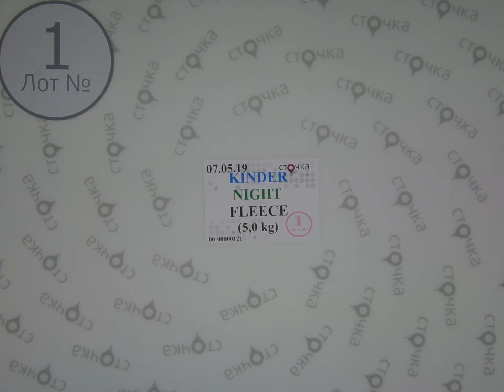KINDER NIGHT FLEECE *1,секонд хенд одежда оптом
KINDER NIGHT FLEECE (лот №1)
Детские флисовые пижамы и халаты (секонд хенд)
Стран: Англия
Сезон: Демисезон
Цена за кг.: 5.4 евро
Вес мешка,кг.: 5
Цена за мешок: 27 евро